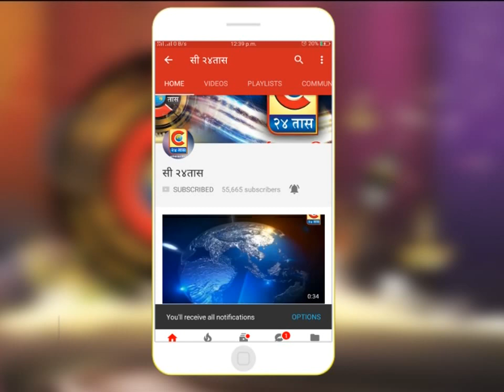जेजुरी -पुरंदर मध्ये राजा शेवंती बहरली , नवरात्र दसरा करिता भलेशवर राजाशेवंती बाजारात